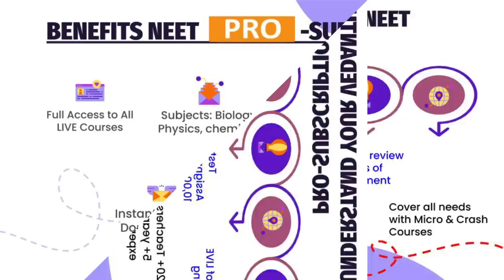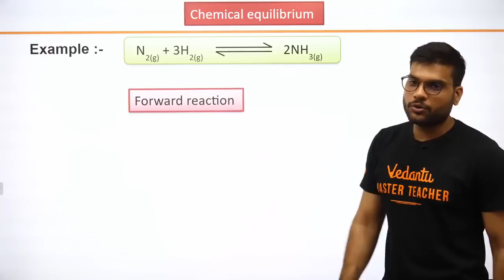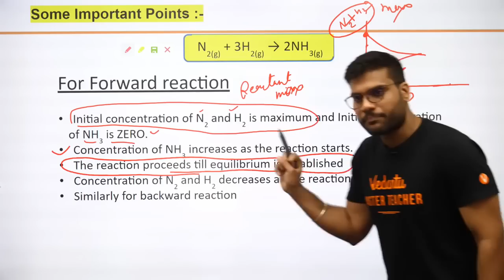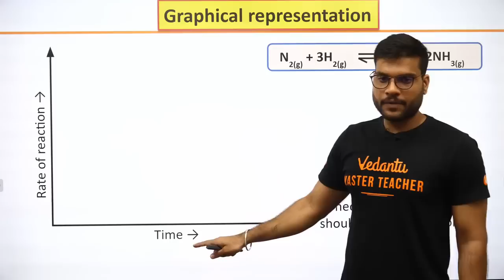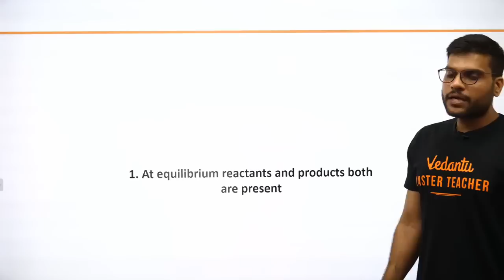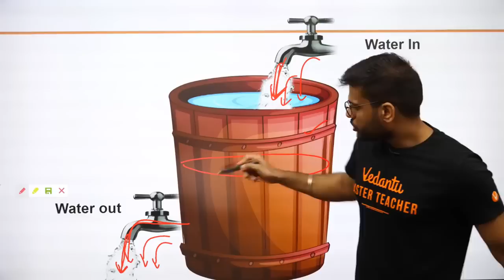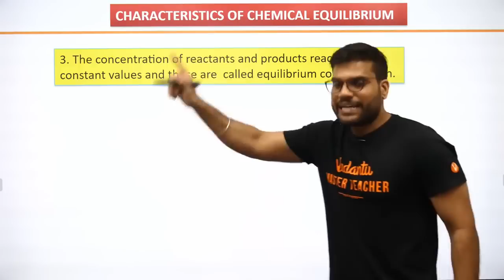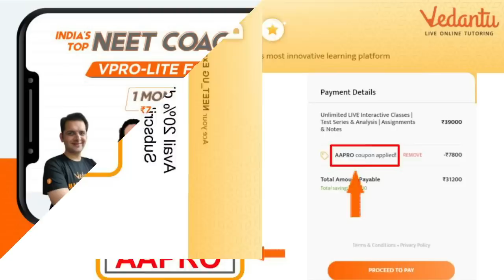Chemical Equilibrium Class 11 L2 | NEET 2021 Preparation | NEET Chemistry Lecture | Arvind Arora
In today's neet chemistry lecture, we will learn Lecture 2 of Chemical Equilibrium Class 11 chapter 7 for NEET 2021 Preparation by Arvind Arora " and boost your NEET 2021 exam.he will talk about the neet 2021 study plan and neet 2021 strategies for Chemistry and share some NEET preparation tips on how to prepare for the neet 2021.

Master Teacher Arvind Sir takes you through the best NEET Preparation 2021 Strategy that will help all the NEET aspirants to score well in NEET Exam and give a boost for Preparation for the NEET exam. Here we will cover all the tips and tricks of Equilibrium formula which will helpful for the neet chemistry 2021 exams.

I hope you have enjoyed and learned more about chemistry.